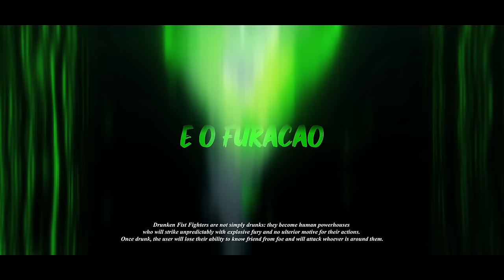♫ Rock Lee (Versão Bêbado) - Punho da Besta | Flash Beats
Anime: Naruto

- FICHA TÉCNICA -
Letra/Voz/Mix&Master: Flash Beats
Instrumental/Beat: Riick Palmieri
Edição: Yondaime e RMDS
Legenda: Kai (@kaaickleg)
Thumb: MS (@msdaiki)
Ilustração: Yuzo (@yuzodeen)